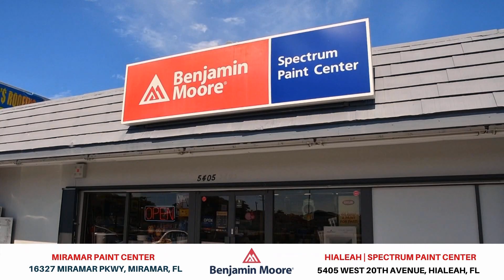Trump viene por más - La Mañana de EVTV - 10/12/20 S5